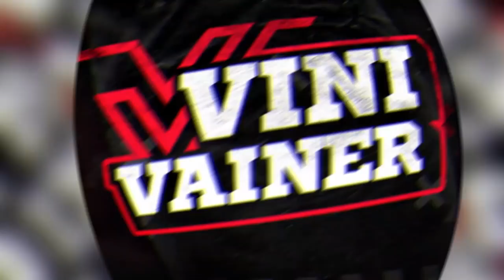LUKAKU É DO CHELSEA│DIEGO COSTA FECHA COM O GALO│PSG FAZ OFERTA POR NOVO JOGADOR - Mercado da Bola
Sejam bem-vindos ao mercado da bola dessa quarta-feira dia 11. No vídeo de hoje teremos tudo que vem rolando de principal no mercado brasileiro e também no mercado europeu. Como destaques teremos Lukaku de volta ao Chelsea, Diego Costa fecha com o Atlético Mineiro e PSG faz oferta por mais um jogador. Além disso você verá notícias do Palmeiras, Grêmio, Juventus e muito mais!